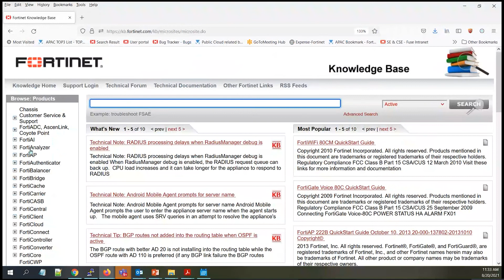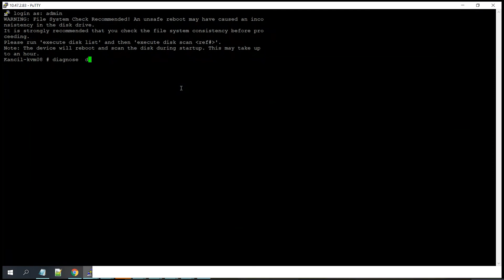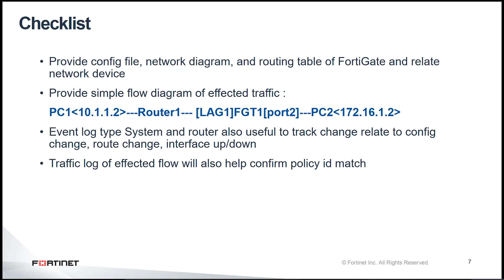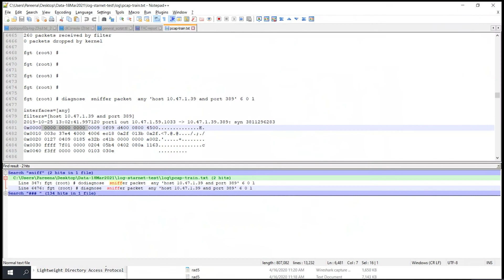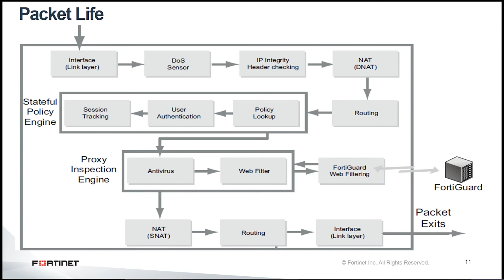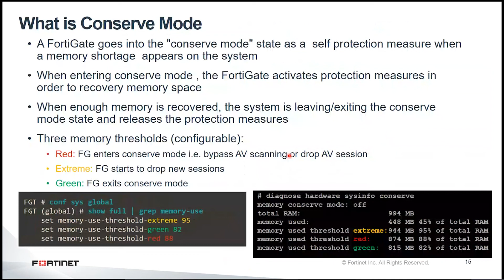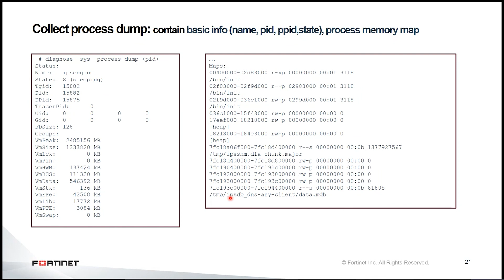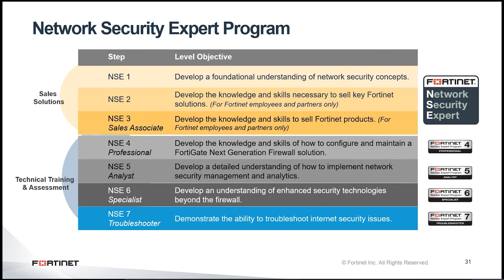Fortinet TAC: FortiGate Basic Troubleshooting วิธีวิเคราะห์และแก้ปัญหา FortiGate เบื้องต้น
เชิญรับชม การสอนและสาธิตวิธีวิเคราะห์และแก้ปัญหา FortiGate เบื้องต้น
รวมทั้งวิธีเก็บข้อมูลเบื้องต้นเพื่อส่งข้อมูลให้ทีมช่วยเหลือของ Fortinet (TAC) แก้ปัญหาและปิดเคสได้เร็วขึ้น
โดย K.Pareena Teerasuchai
Principal TAC Engineer - TAC Fortinet.